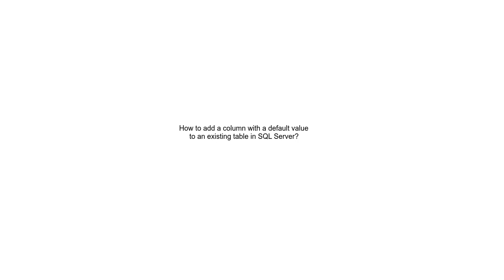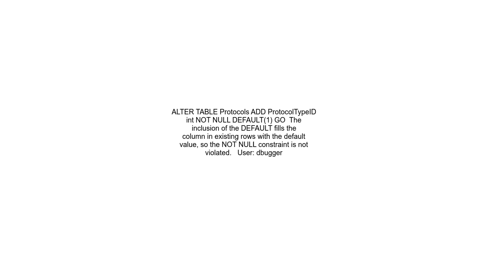How to add a column with a default value to an existing table in SQL Server